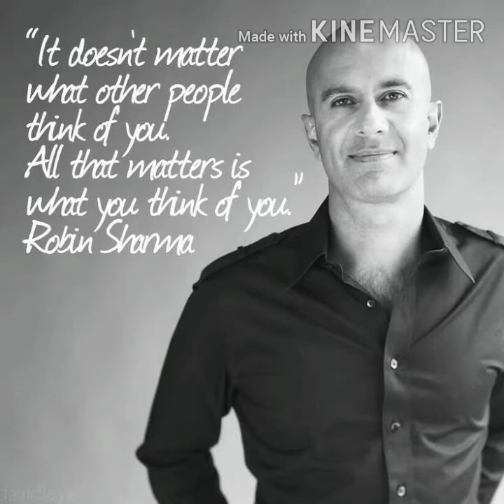The 5 Am Club Audio book - Chapter 1 - Gokul - RobinSharma - Podcast -AudioBook Series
The first Chapter of the Book 5 am club is here.
It deals with a woman entrepreneur who faces struggles in her life and how she managed that.
The Book has 17 chapters I am going to upload all the chapters one after another in a way.
Lets make a Better world with Books**..//